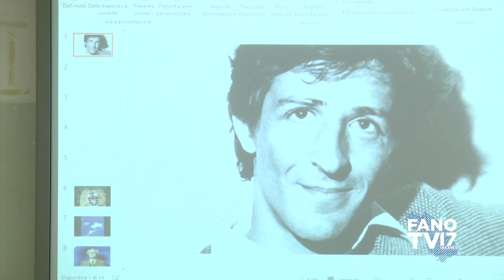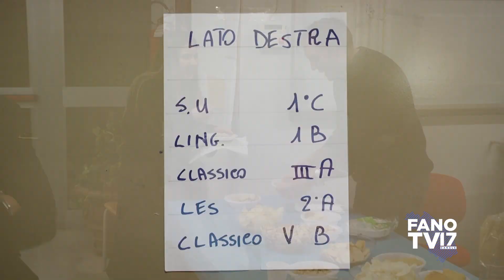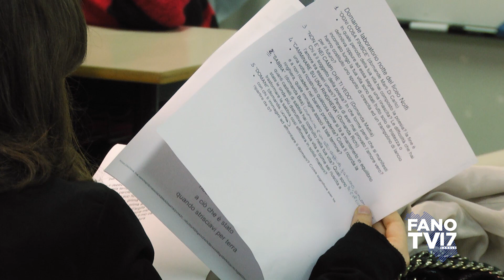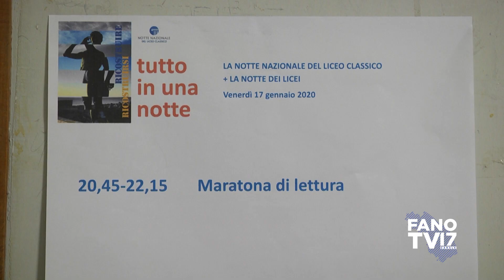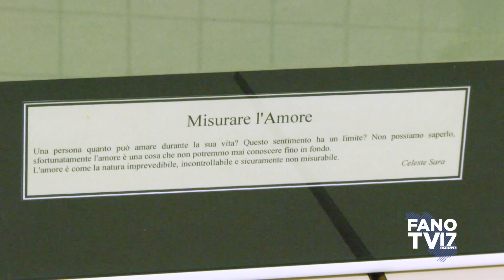La Notte Nazionale del Liceo Classico - Fano (17 gennaio 2020)